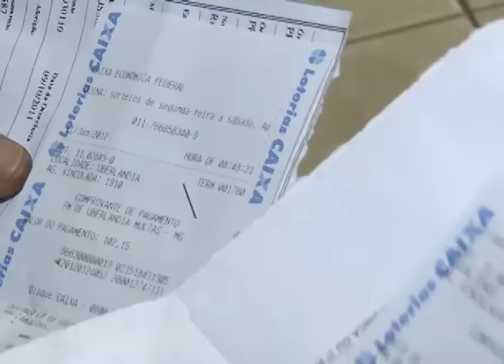Casas lotéricas passam a receber pagamento de IPVA e outros tributos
Jornal da Vitoriosa 12/01/12 - Reportagem de Frederico Silva, com imagens de Maurício Florentino